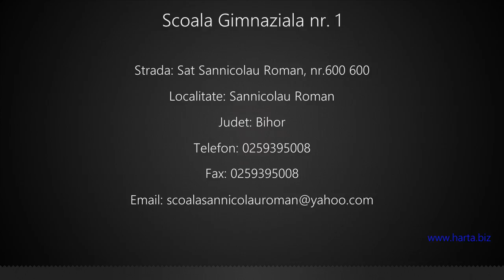Scoala Gimnaziala nr. 1 Sannicolau Roman